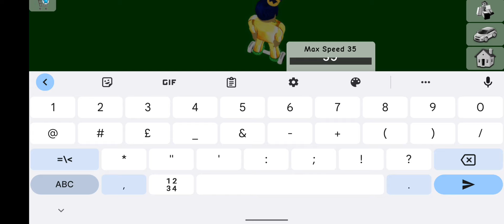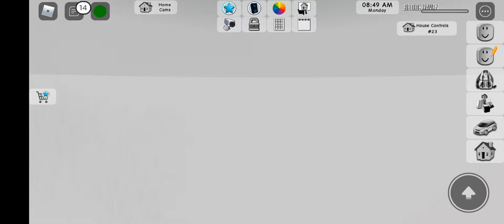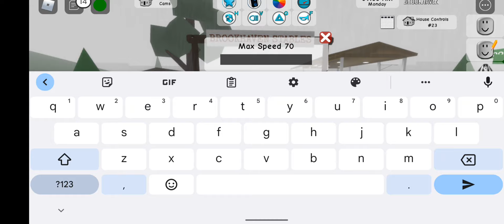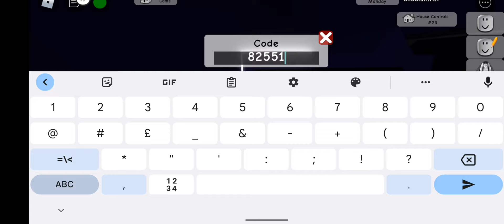Secrets in Brookhaven and more!!!